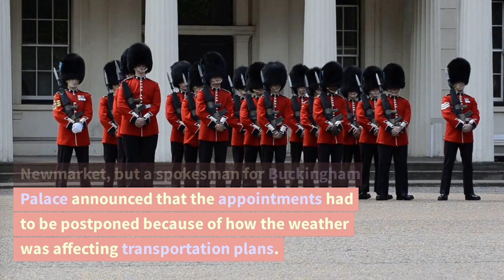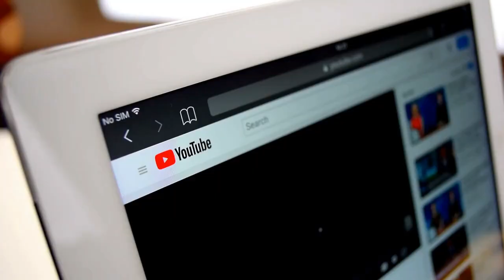KING SURPRISED! QUEEN CAMILLA HAD TO CANCEL ALL OF THEIR TRIPS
Thursday's royal excursion had to be canceled by the Queen Consort.

The 75-year-old was scheduled to go to Newmarket, but a spokesman for Buckingham Palace announced that the appointments had to be postponed because of how the weather was affecting transportation plans.

Her Majesty will hopefully find another date to come in due course, but she is obviously very sorry she will not be able to attend.

The painting of the Belvoir Huntsman, John Holliday, at the British Sporting Art Trust was to be unveiled, and Camilla was scheduled to visit The British Racing School to celebrate their 40th anniversary.

It happens after the Queen Consort celebrated International Women's Day on Wednesday at a gathering at Buckingham Palace with a number of notable people.

Along with EastEnders actress Rose Ayling-Ellis, the champion of Strictly Come Dancing in 2021, and former prisoner Nazanin Zaghari-Ratcliffe, guests included Happy Valley actor Sarah Lancashire.
Sarah responded, "Thank you very much indeed, I'm amazed you found time to watch," after Camilla seemed to praise the program.

Critics hailed Happy Valley's final episode as "electrifying" and "Bafta-winning". It featured James Norton's portrayal of Tommy Lee Royce, an escaped convict, murderer, and sex offender, and Catherine Cawood as West Yorkshire police officer from Lancashire.

The actress responded: "It's the right thing to do, I just cannot keep doing it," adding that it had taken a "emotional" toll and "it would kill me." The drama ended after three seasons, and the Queen Consort appeared to inquire about its continuation.

Women from all walks of life, including businesswomen, entertainers, athletes, writers, and journalists, joined Camilla at the palace. Camilla is the president of the Women of the World (WoW) Festival, which has been held all over the world and will welcome visitors this week in London.

Camilla emphasized the significance of the day in a social media post by stating that it is "a day to celebrate female achievements, to encourage and inspire one another, and to thank the women in our lives for their contribution to society."

Write in the comments what you think about this!